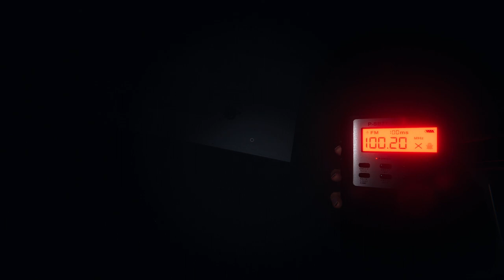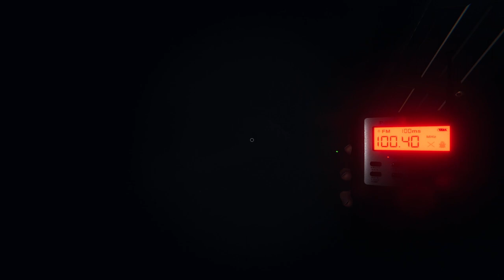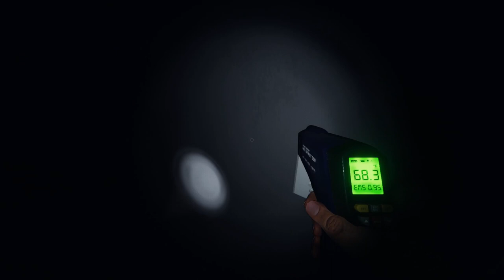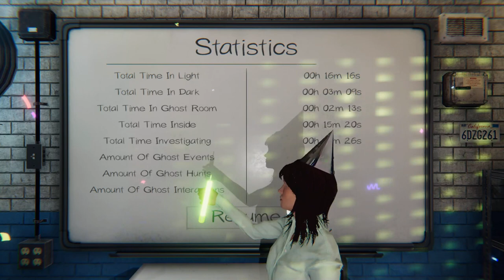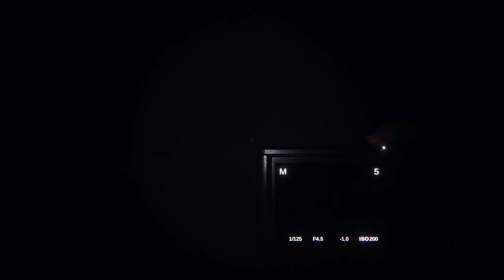Ghost Party with a Chibi, but I got frustrated near the end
Became tired near the end because it was past my bedtime -- Watch live